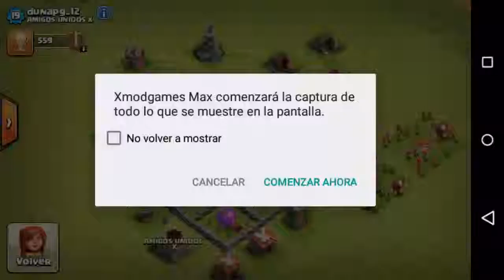Clan of clans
Del 1 al 10 grabó de 7